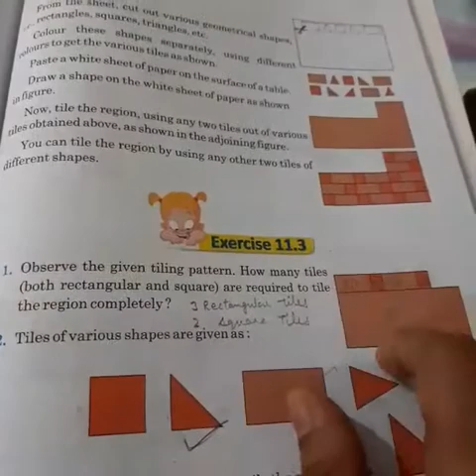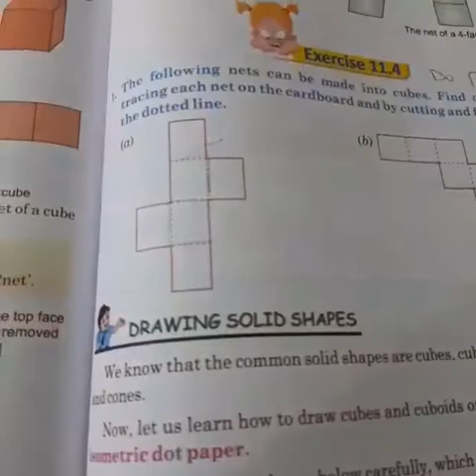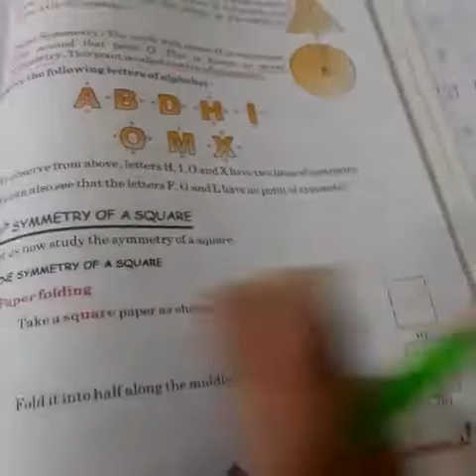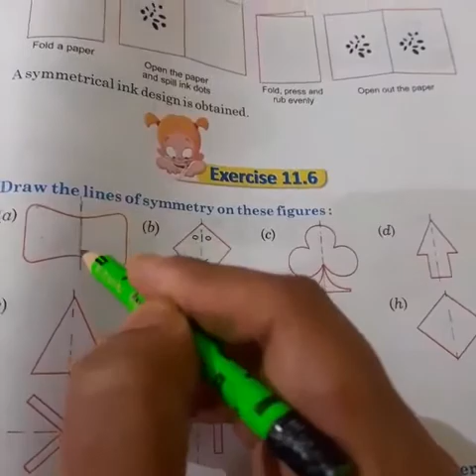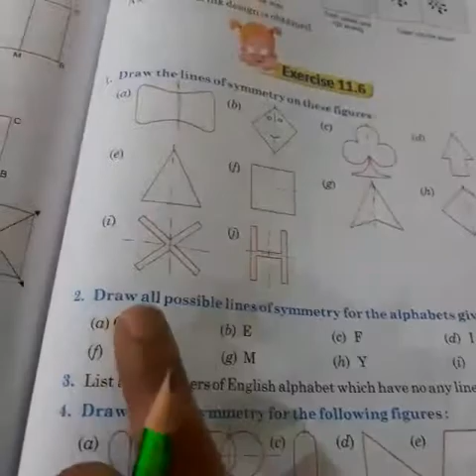4th Math new YouTube update in English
4th Math new YouTube update in English
Ch 11 Ex 11. 3